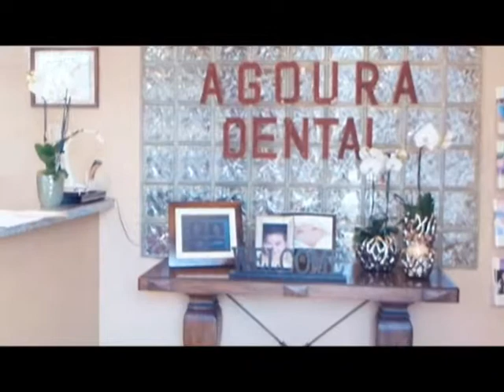Malibu Dentist Tooth Caps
Agoura Dental

ntal Practice
%///50_342^98*400000^sin48 +61{tan42}____^5*30000@2_14%900000sin%34